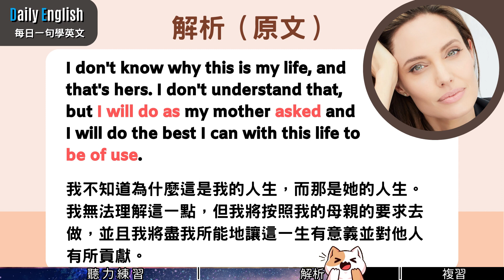安潔莉娜·裘莉當年拿下奧斯卡人道精神獎 你聽得懂多少？(2013年)｜ 每日一句學英文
📚本影片主要介紹：當年安潔莉娜·裘莉拿下奧斯卡簡·赫爾索特人道精神獎 你聽得懂多少？(2013年)
可以跟著念 使用 影子跟讀 增加印象
跟著念，不是句子播完才念，邊聽邊唸

📌此頻道提供學習英文的相關素材，提供想學好英文的同學，一個自我學習的平台。
📍訂閱並打開 '🔔'以便第一時間獲得更多新的英文學習素材。